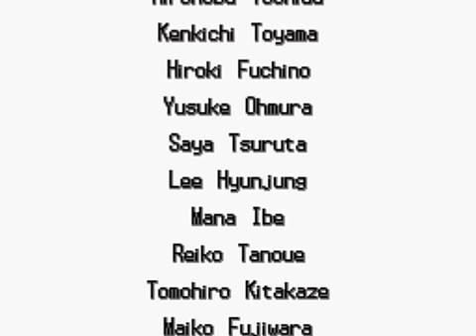포켓몬스터 블랙/화이트 - Cp 1.26 마지막승부 2 BY pkpaap(네이버)